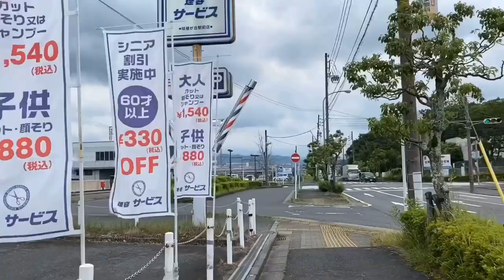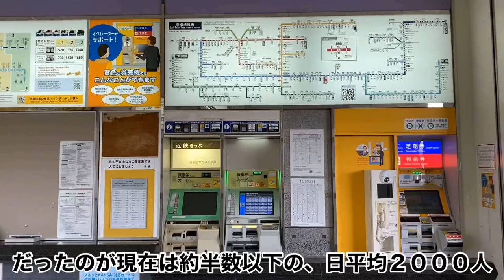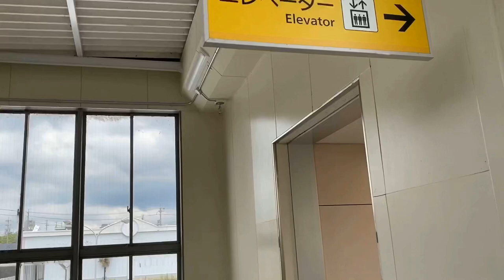【廃れてしまった町】元・大阪のベッドタウン名張市桔梗が丘を歩く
大阪市のベッドタウンであった名張市には、桔梗が丘という市最大人口を誇る地区があります。
そんな名張市の発展に欠かせない桔梗が丘地区にある駅と商店街の素晴らしい景色を動画にしてみました。

【三重県名張市】